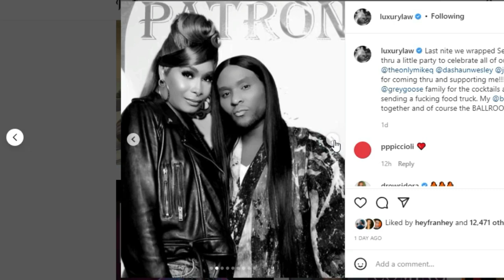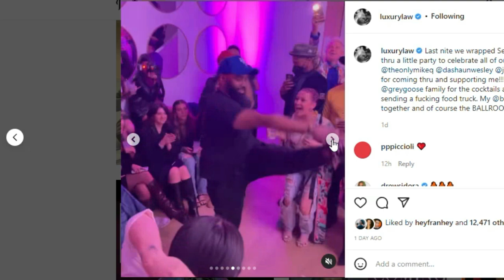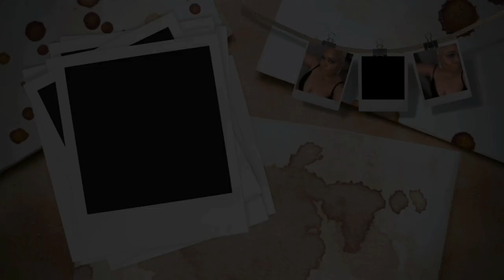ATL CELEBRITIES ON FAMILY FEUD | LEGENDARY HBOMAX S3. | MARRIAGE BOOTCAMP HIP HOP EDITION CAST NEWS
What's good Tea Squad! Ya'll ready for some BEHIND THE SCENES TEA on the upcoming season of WeTV Marriage Bootcamp Hip Hop Edition, Legendary HBOMax season 3, Celebrity Family Feud and More? You know the Color Me Pynk channel always delivers.

FILMING EQUIPMENT:
ALOVXCON WIRELESS LAPEL MICROPHONE

INSTAGRAM: @keishaervin @colormepynkchannel @colormepynkpublications @fashion_killa81